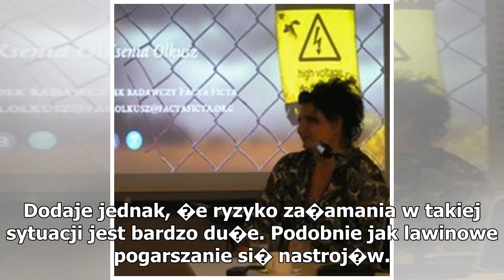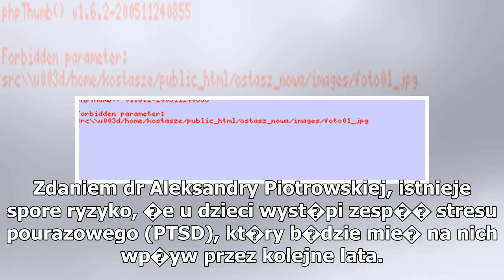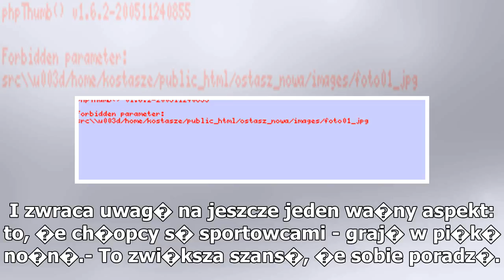Psycholog: U uwi�zionych w jaskini ch�opc�w mo�e wyst�pi� zesp�� stresu pourazowego